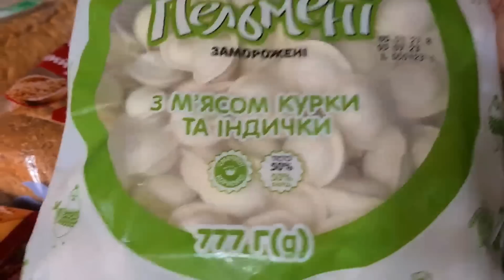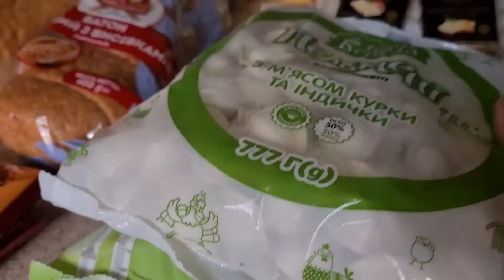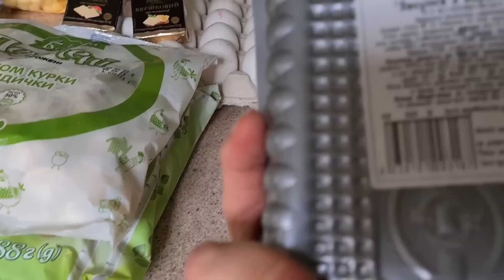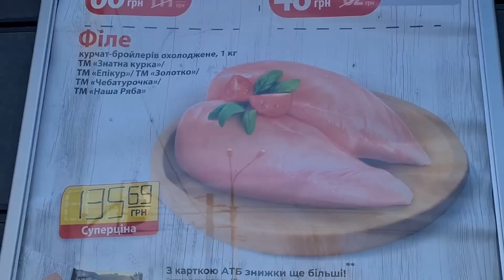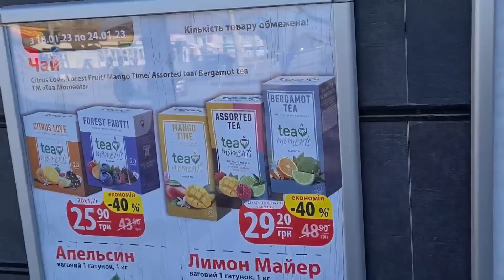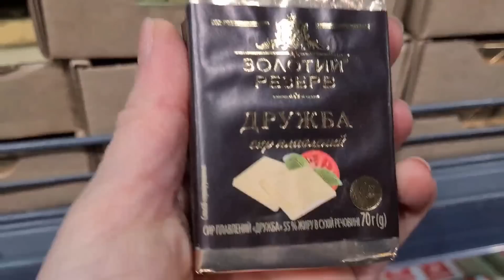Запорожье. 22. 01. 2023 Не обратили внимание 🤔